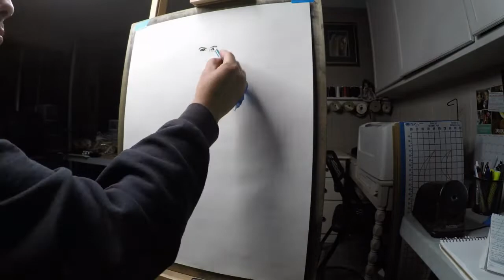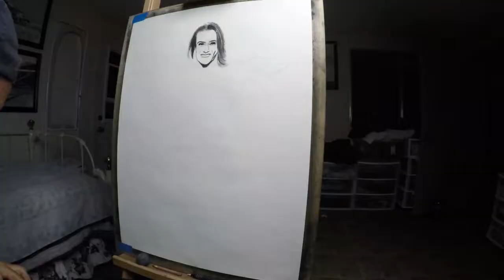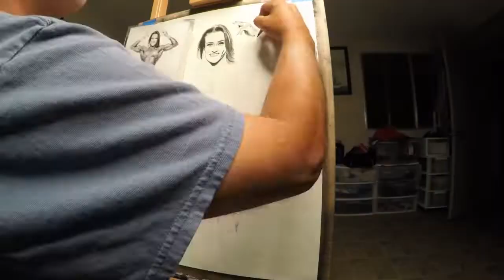Natalia Coelho Time-Lapse drawing by Bob Rovira. Please SUBSCRIBE to my channel.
Natalia Coelho is the 2019 Columbus, OH Arnold Classic Winner. Shes only 23 years old and already a top pro bodybuilder. She actually got her Pro card at the age of 19. Amazing!!!.